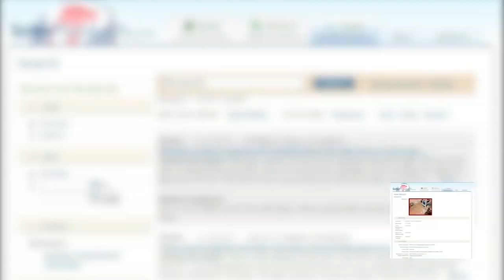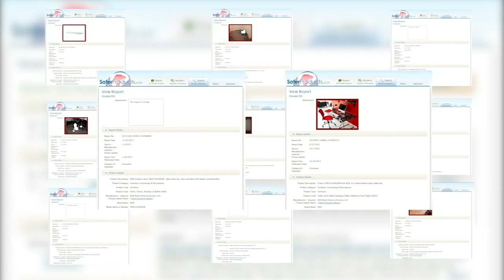IKEA table suddenly explodes and cut man in foot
A Fort Bend County family is looking for answers after their glass-top table from IKEA suddenly exploded.

Forbes McIntosh of Fulshear said he bought the "Glasholm" table from IKEA five years ago.

He says just a few weeks ago, the glass table top suddenly burst.

"All of a sudden, there was a loud explosion," he recalled. "Just instantaneously. There was glass on every square inch of the room: underneath filing cabinets, down the hallway, outside the bathroom. It completely exploded."

After the incident, McIntosh filed a report at the store, but hasn't heard from anyone.

"We felt that we had an obligation to bring it to people's attention as best we could before it caused serious injury to someone else," McIntosh said.